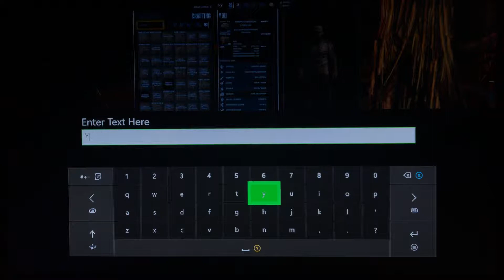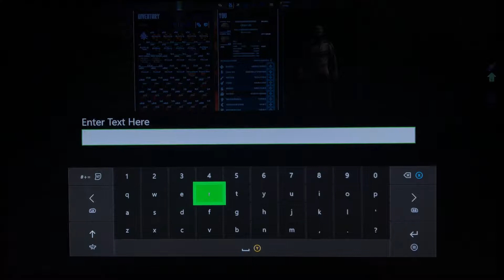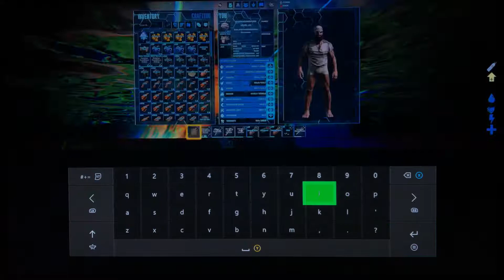Ark Survival: Peart five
Another video, another laugh.